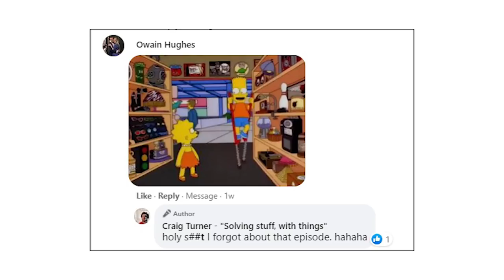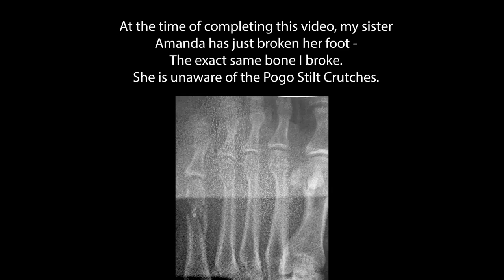Pogo Stick Stilt Crutches Tested! - feat. Ozzy Man Reviews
This didn't end how I expected. So I've finished building the Pogo stick Stilt Crutches and test it on my friends! Featuring @Ozzy Man Reviews

▪▪▪▪▪▪▪▪▪▪ Hang out with me below ▪▪▪▪▪▪▪▪▪▪